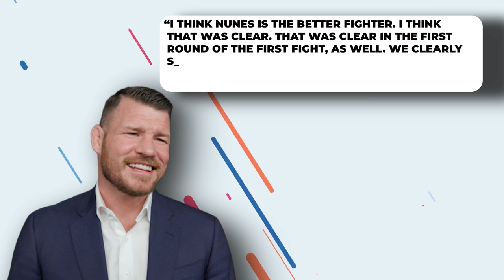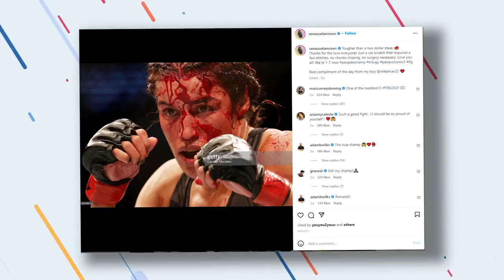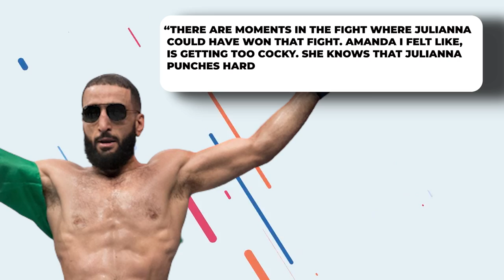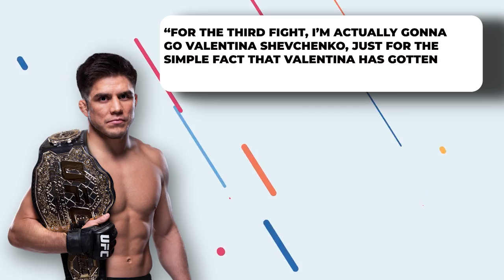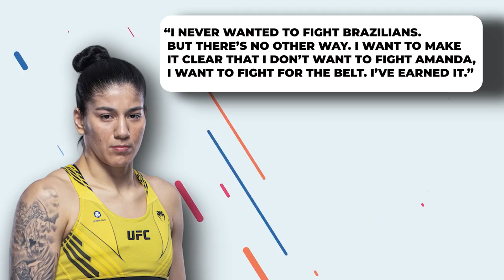UFC Star On DEATH Bed After INSANE Fight..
Welcome back to Sports Shelter. Julianna Pena, a UFC competitor, was sent to the hospital right away to see a plastic surgeon after losing a "large part" of her forehead against Amanda Nunes at UFC 277 in Texas. The judges awarded Nunes the victory on Saturday, July 30, after the 32-year-old was knocked down three times and suffered a gaping cut on her forehead.

The Washington-born boxer suffered numerous horrifying punches to the head, and as blood ran down her face, she looked like something out of a horror film. When she was declared defeated by the judges after going the distance, UFC president Dana White acknowledged that she was transported right away to consult doctors.